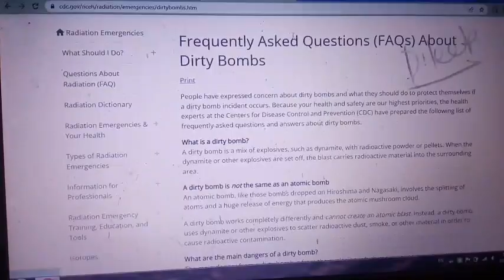What is Dirty Bomb | Effect of Dirty Bomb